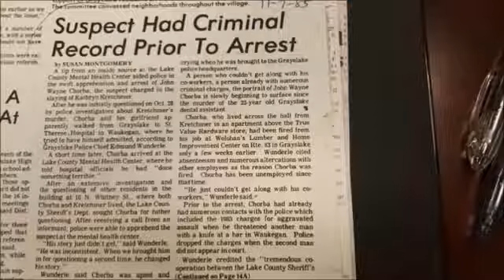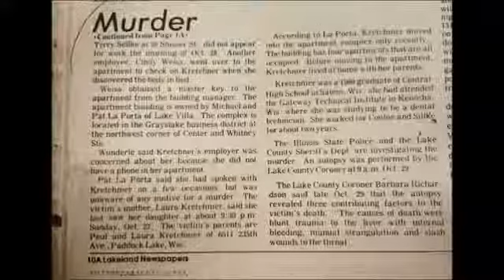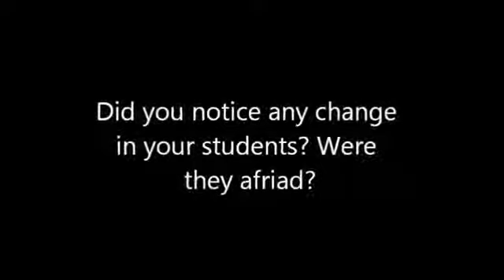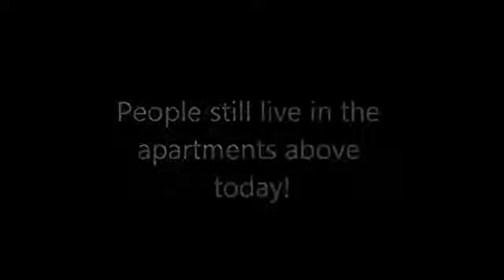curious city megan hannah curtis